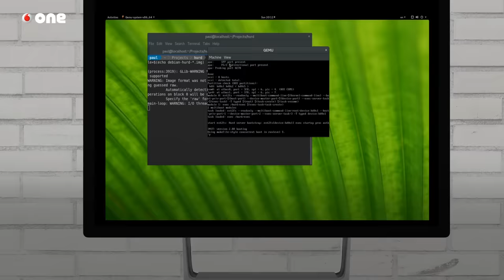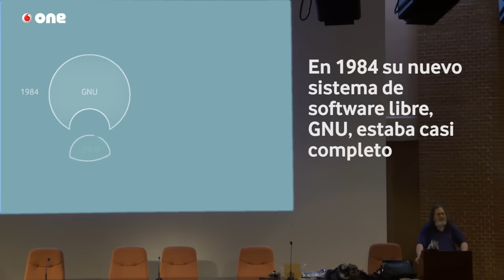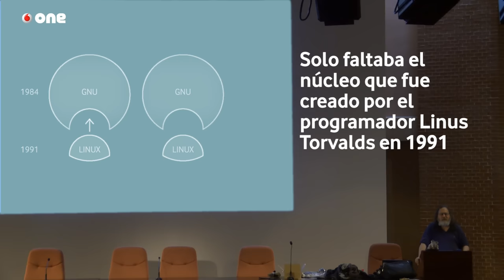Richard Stallman, el mesías del software libre